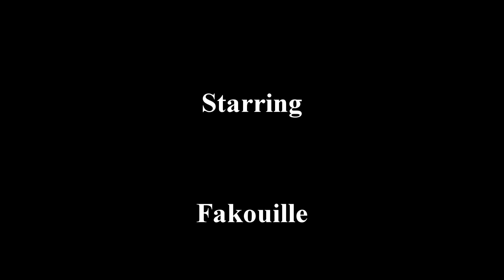Battlefield Hardline Fragmovie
Fragmovie Battlefield Hardline.

Pc spec:

Cpu: I5 6600k
Ram: 16 go ddr 4@3000mhz
Motherboard: Msi Z170A-G45 Gaming
Gpu: Msi Gtx 980 Ti Gaming 6G